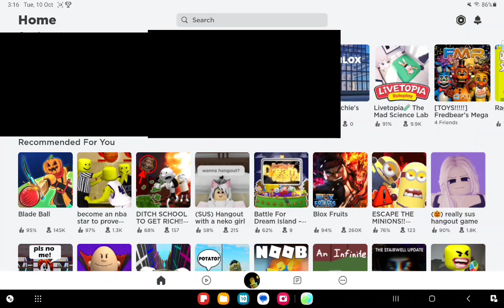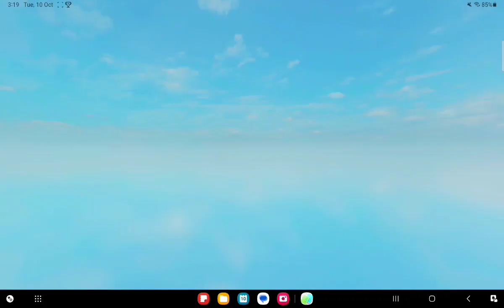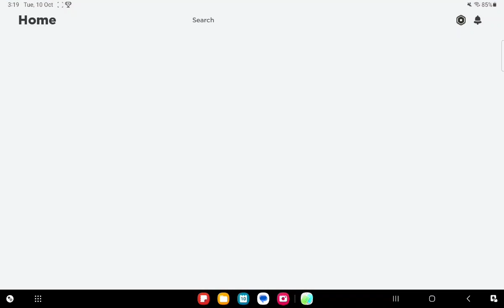Trying the Grimace Shake for the first time in ROBLOX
Today I drink the Grimace Shake in ROBLOX